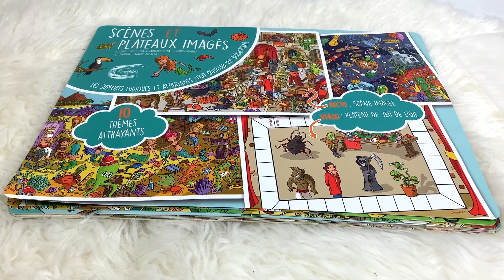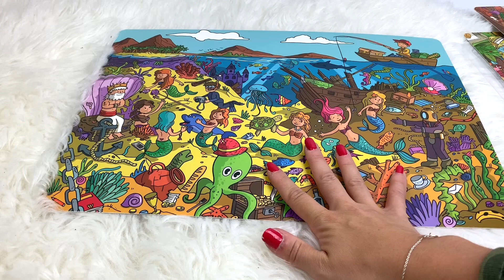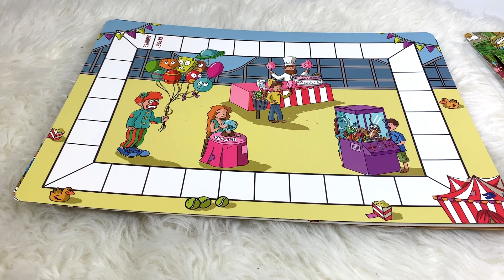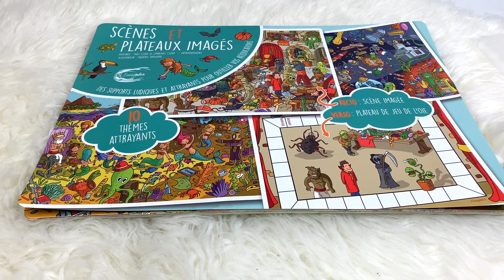SCÈNES ET PLATEAUX IMAGÉS | JIMAGINES.FR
DU NOUVEAU 😱😍

Des supports ludiques et attrayants pour outiller vos rééducations. Cette pochette exclusivement composée de scènes imagées et de plateaux de jeu de l'oie, s'utilise comme support de base à votre séance. En effet, votre patient choisira son univers favori, et vous, l'objectif de travail. Vous pourrez, par exemple, combiner l'un des plateaux avec l'un des jeux "combien"cartes" de notre boutique. Avec le côté "scène imagée" une multitude d'utilisations s'offre à vous.

▪️10 thèmes attrayants
▪️recto : scène imagée
▪️verso : plateau de jeu de l'oie vierge